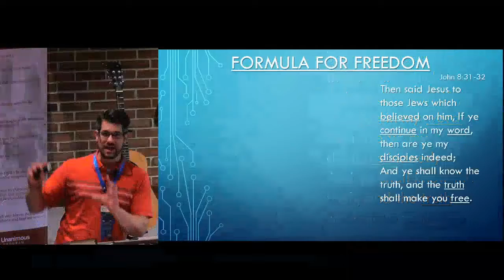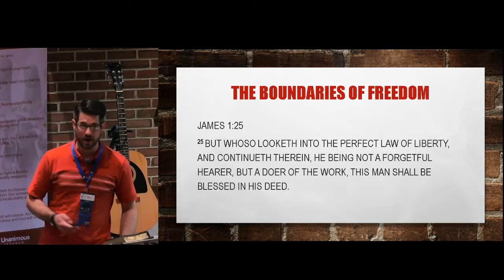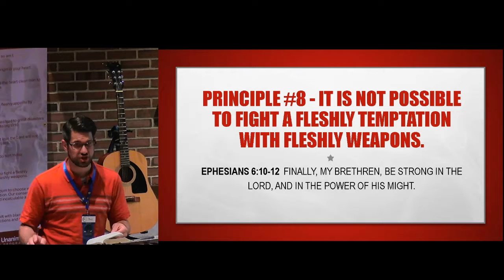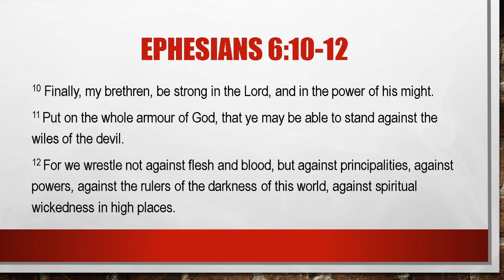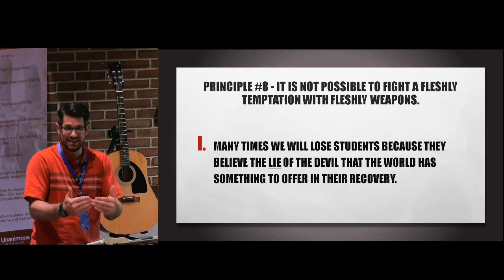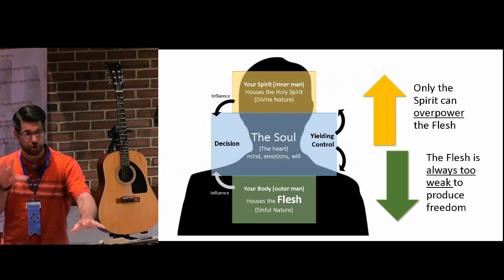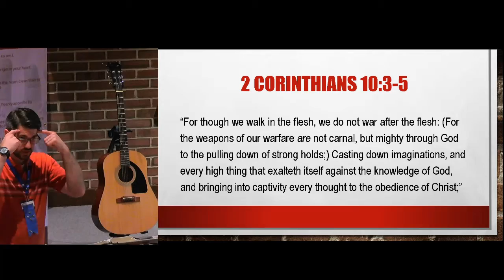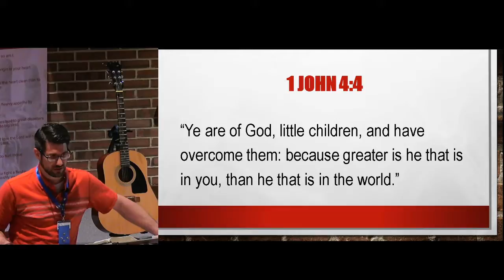2020 06 12 RU Third Talk